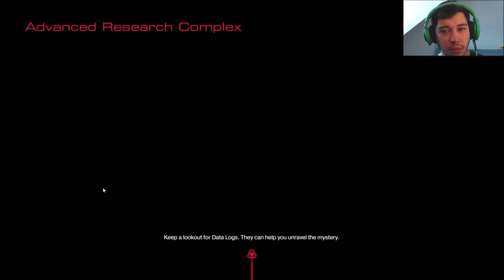DOOM pt 8 - HITLER'S BABIES!